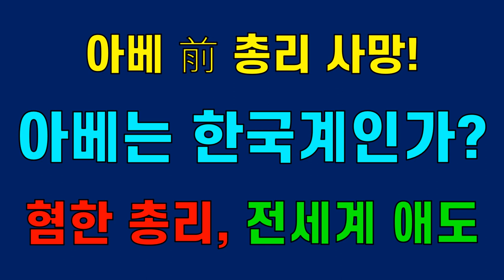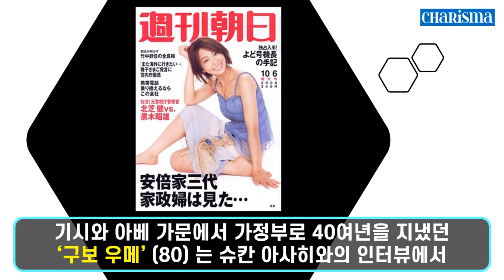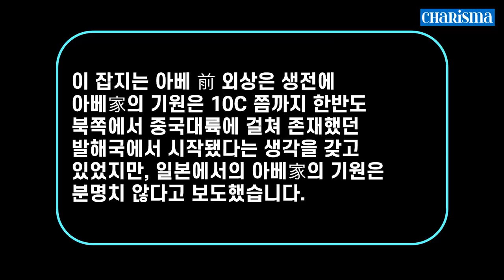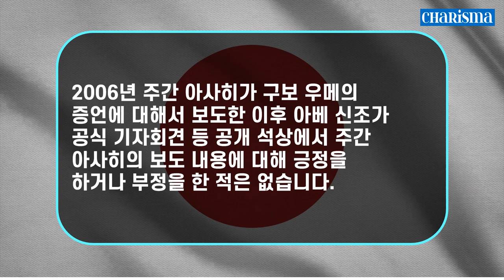[카리스마 코리아] 일본 아베 前 총리 사망! 아베는 과연 한국계인가? 최악의 혐한 총리, 전세계 애도, 명복을 빕니다!